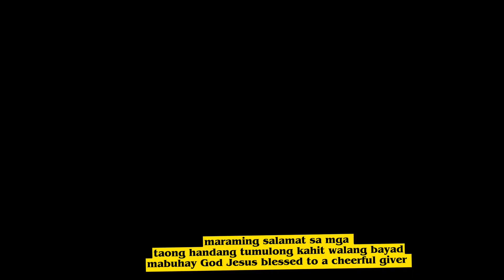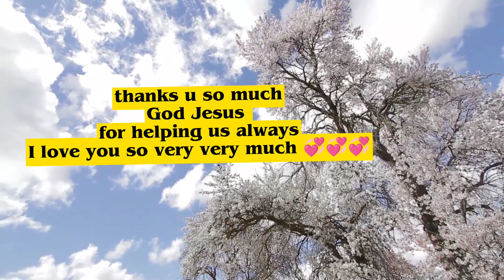Buhay Filipina.GOD JESUS IS VERY PRESENT HELPS IN TIMES OF TROUBLE.( he useperson to helps us.)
hi. I'm Buhay filipina vlogers farmers for today's vlog we go to town that times then when we reach in
 road  nearby our place the car stock in the rocky muddy road so the car  hard to  run Thanks God Jesus is always helps us he bring person to us to helps . God Jesus is very present help in time of our trouble I love your very much my God Jesus your my best God I love very very much.
buhay ko vlog ko viral trending now.
# Buhay Filipina vlog trending viral now.
Life with God Jesus is perfect.
# the loves of God Jesus for us is true perfect ginuine.